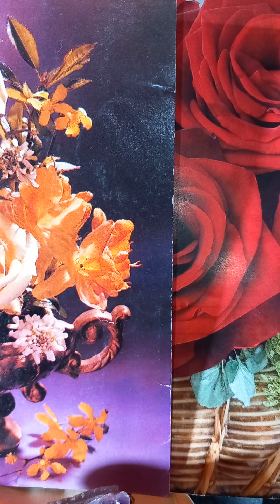Lev Tolstoi-Jurnal.Jurnal(1847-1895).1852.1852,ianuarie 2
Memorii